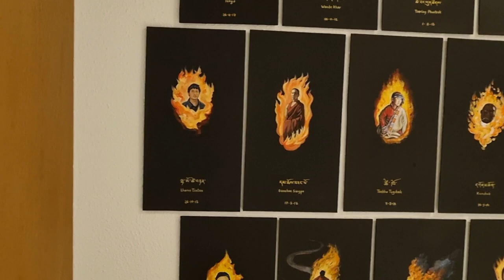Over 160 self-immolations of Tibetans in TIBET!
Over 160 self-immolations of Tibetans in Tibet, since 2009!

From the exhibition 'Flames in The Silence', by Pau Nubiola.
The over 160 Tibetan self-immolations (most of them young people) that have occurred so far inside Tibet to protest the Chinese repressive colonial policies.

Paintings: artist Pau Nubiola.
Music: 'Sonata for Solo Violin, op. 77', part 3, composer A.C. Allen (part).
This was on an exhibition in Zürich, Switzerland, on March 23, 2024.